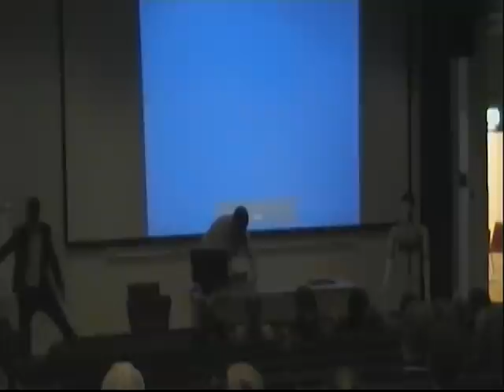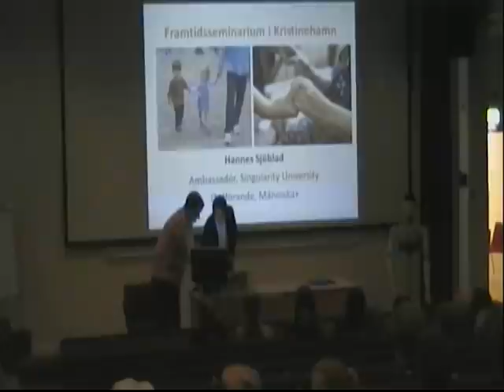presentation Vasallen Markus Örngre och Robyn Inmoov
it's sad that it is so bad picture